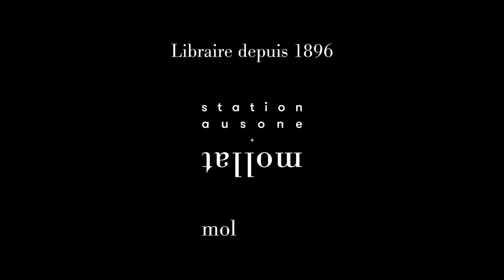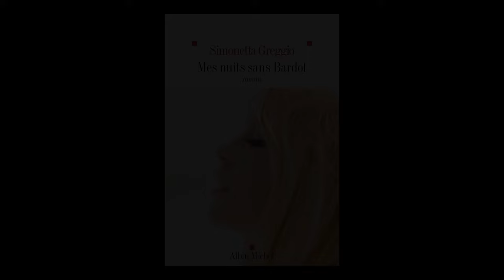Simonetta Greggio - Mes nuits sans Bardot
Simonetta Greggio vous présente son ouvrage "Mes nuits sans Bardot" aux éditions Albin Michel.